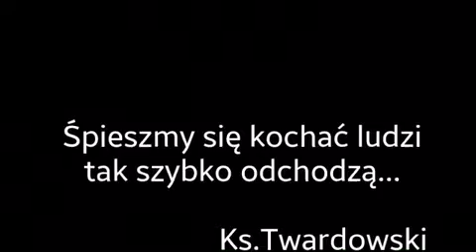Zbigniew Kasperek, a great man, a family man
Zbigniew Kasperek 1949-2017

A courageous husband, loving father, endearing grandfather and family-oriented brother.

Heaven has gained another angel.